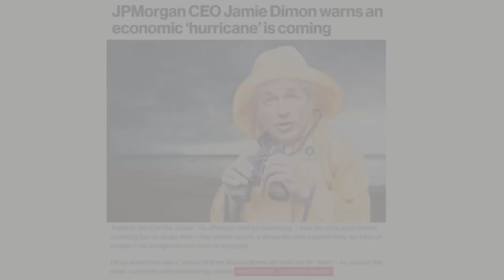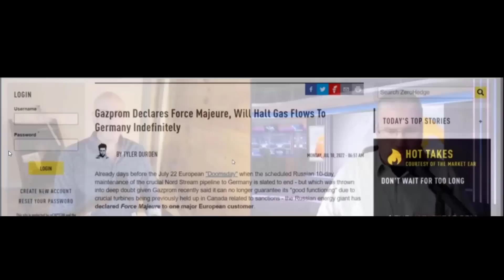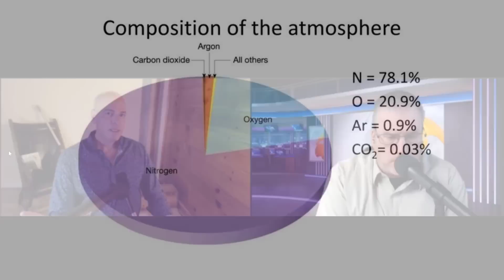Society's Shelf Life Has Expired (James White PT 1)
James White and David DuByne discuss the average lifespans of fiat currencies and governments through history as cycles repeat in crop losses and food inflation driving civil unrest across the globe. James White Critical Disclosure

❄️ Keep Yourself Cool With The Best Portable Air Conditioner Available

Thursday Nights 10 PM to Midnight (EST) Freedomslips.com